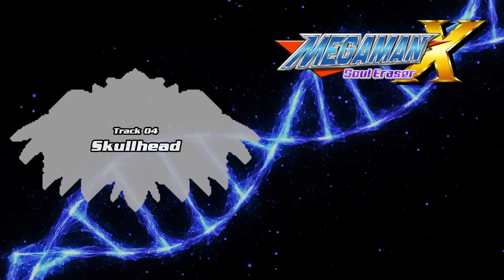Mega Man X: Soul Eraser [2022 Arrangement] - Full OST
Original Composers: Mitsuhiko Takano, Yuki Iwai, Kinuyo Yamashita, Shusaku Uchiyama, Setsuo Yamamoto, Toshihiko Horiyama, Yasuaki Fujita, Yuko Takehara & Zek
Arrangement: Zek

Here goes another project, this time with 'MegaMan Xtreme 2', now renamed as the Japanese version 'Soul Eraser', I've always loved this game and how they could manage the 'MegaMan X experience' onto the GBC... So I tried to make something with the soundtrack, this time remaking it and also adding some little things to make it ''more complete'' like themes for the antagonists (Berkana and Gareth) and some other stuff... (With a lot of X4 inspiration)
I tried to make a ‘weird mix’ between the classic GB sound (if that makes sense) with synths like a X4 kinda style…

TIMESTAMP
Opening Theme 0:00
Main Menu 1:02
Laguz Island 1:58
Skullhead 4:07
Stage Select 6:33
Stage Start 7:22
Neon Tiger 7:35
Launch Octopus 9:10
Volt Catfish 10:59
Flame Mammoth 12:43
Wire Sponge 14:35
Blast Hornet 16:19
Overdrive Ostrich 17:53
Tunnel Rhino 19:24
Boss Intro 21:04
Boss Battle 21:40
Stage Clear 23:24
Mission Complete 23:25
Stage Select Σ 24:03
Demo 1 24:59
Reploid Research Laboratory 25:34
Demo 2 27:37
The Knight & The Witch 28:33
Berkana’s Room 30:40
Berkana Theme 33:19
Gareth’s Room 36:05
Gareth Theme 38:44
Sigma Stage 41:30
Sigma 1st Theme 43:04
Sigma 2nd Theme 44:48
Soul Erasers 46:03
Ending Theme 47:52
Gravity Beetle 49:29
Magna Centipede 51:14
Crystal Snail 52:31
Magnet Man 54:04
Toxic Seahorse 55:23
Knight Man 56:57
Robot Masters Theme 58:57
Dr. Light 1:01:02
Iris Theme 1:01:36
Soul Eraser [Alternate Version] 1:02:44